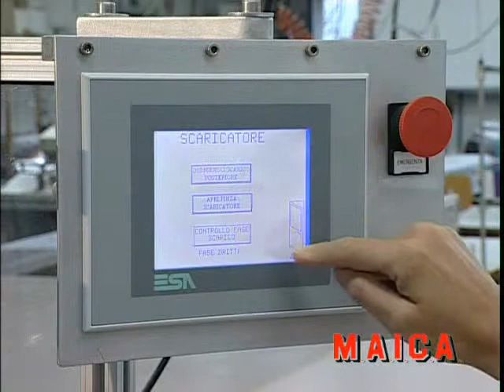1060 Shirt front trimming machine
It is the only machine in the world that offers precision centering of striped fabrics with edge trimming and equalizing.
The machine centers the front panel, buttonhole or buttonside, by means of a laser light, that lines up striped fabrics with the utmost precision.
Cutting of the fabric is by means of a cutter with cobalt counter blade.
The machine is fitted with a rear stacker piles up the other half of the shirt front if it is to be cut only in half.